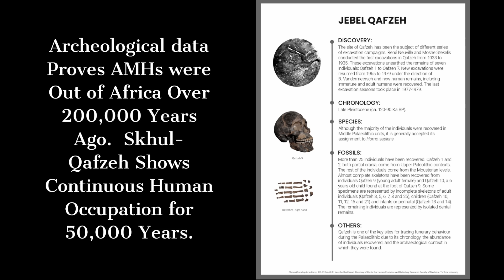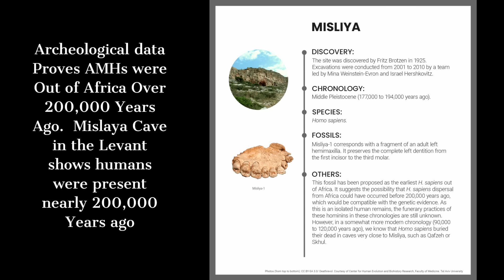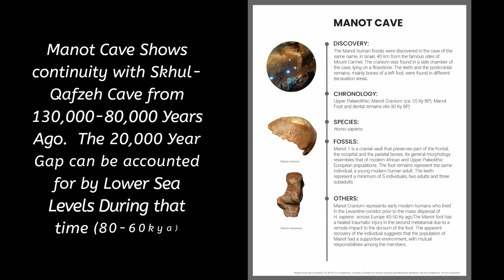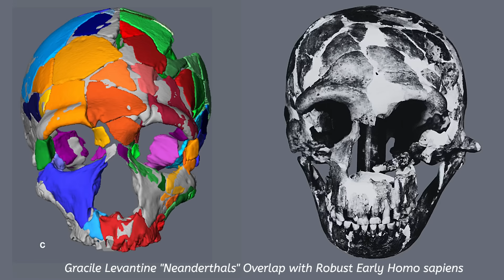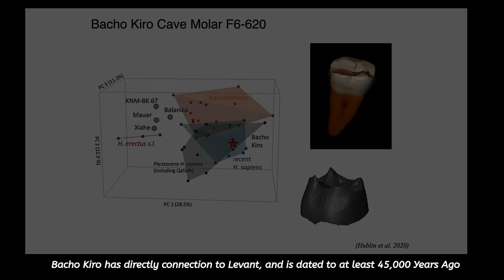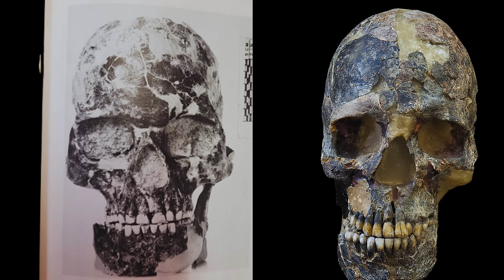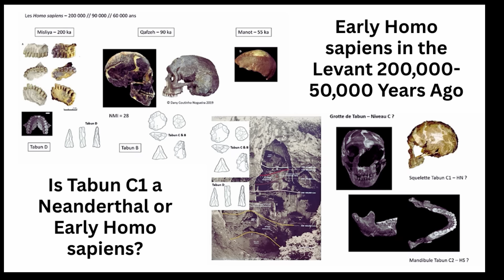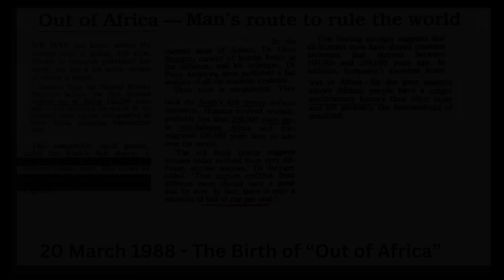Archaeologists Finally Discover The Origins of Cro Magnon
This video explores the origins and migrations of anatomically modern humans, focusing on the "out of africa" expansion. It presents archaeological evidence from sites like Mislaya Cave and Manot Cave, suggesting "early humans" presence outside Africa over 200,000 years ago. The video also touches upon the later "migration" approximately 75,000 years ago, providing crucial insights for "anthropology" and "human evolution" studies.